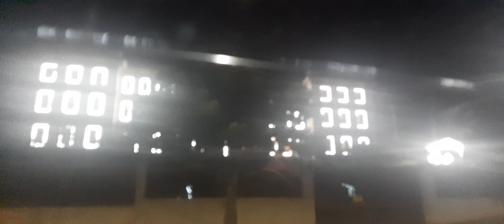presépio de Natal,Tijuca,Rio de Janeiro